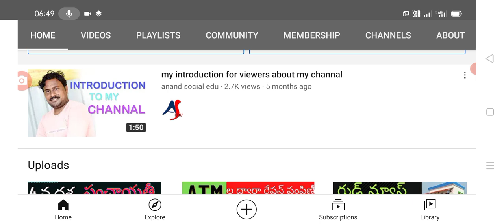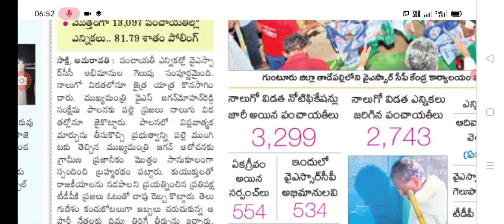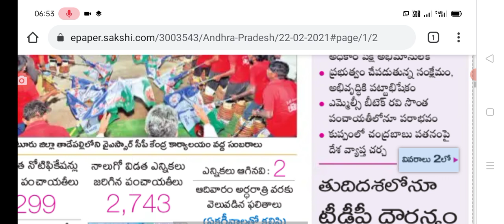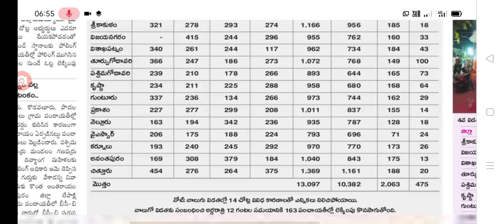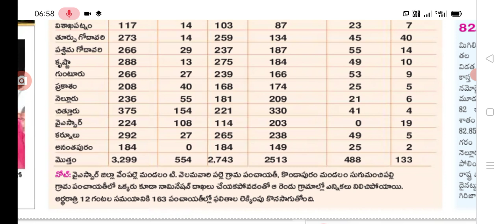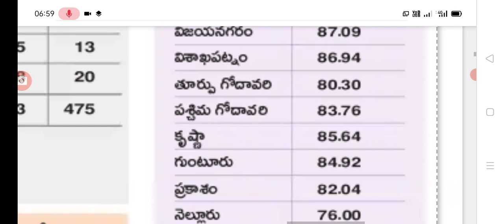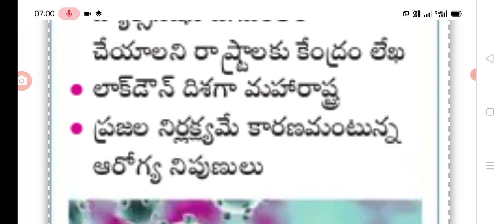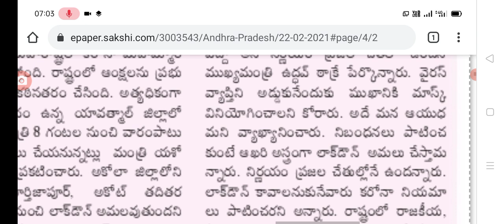Panchayati elections full result report, lockdown starting again in this state,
Hello everyone today updates are , panchayati elections results full report in AP, covid second wave starts, lock down is starting again in Maharashtra,@anandsocialedu